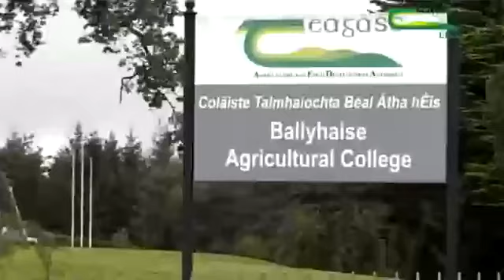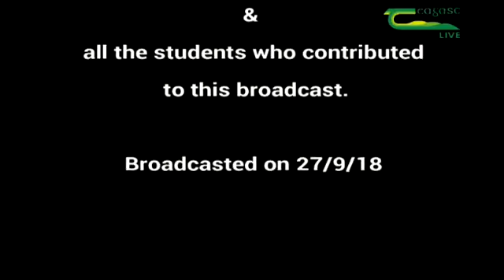Career Opportunities in the Land Based Sector Q&A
Find out what it is like to attend a Teagasc college as Ballyhaise Principal John Kelly chats with current students.